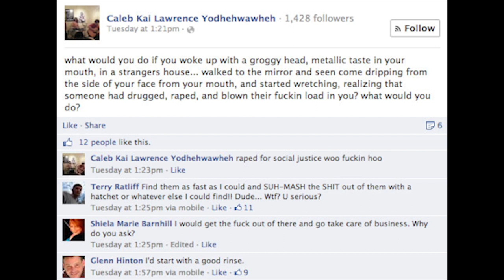Hitchhiker Turned K!ller?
Kai Was a viral sensation but was what he did just self-defense or something planned out. I would love to hear everyone's opinions in the comments also feel free to add anything I left out.